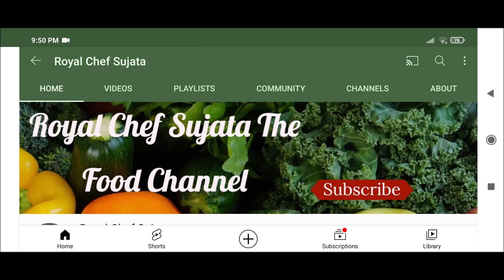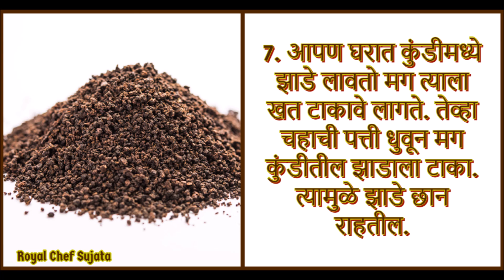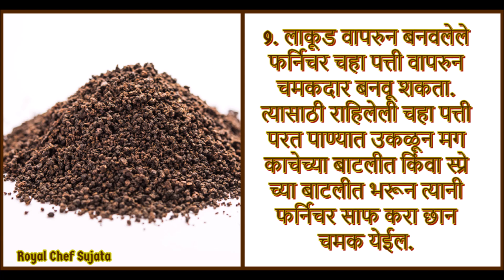किचन टिप्स:चहा बनवल्यावर आपण चहाची पत्ती न टाकून देता त्याचे आश्चर्यकारक फायदे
किचन टिप्स: चहा बनवल्यावर आपण चहाची पत्ती नटाकून देता त्याचे आश्चर्यकारक फायदे विडियो इन मराठी
Amazing Kitchen Tips: How To Reuse Of Chai Patti At Home Video In Marathi
चहा बनवल्यावर आपण चहा पत्ती फेकून देतो. पण आपल्याला माहिती आहे का? ती चहा पत्ती फेकून न देता आपण ती परत वापरुन आपले किती तरी पैसे वाचवू शकतो. व त्याचे बरेच फायदेसुद्धा आहेत.
प्रतेक घरात सकाळ संध्याकाळ चहा बनवला जातो. मग आपण चहा बनवून झाला की चहा पत्ती बेकार समजून फेकून देतो. पण ती आपल्या आरोग्याच्या बरोबर आपल्या घरात सुद्धा काही कामासाठी उपयोगी आहे.
आता आपण पाहू या की त्या चहाच्या पत्तीचा वापर आपण कसा करू शकतो.
The Amazing Kitchen Tips: How To Reuse Of Chai Patti At Home In Marathi Language can be seen here: